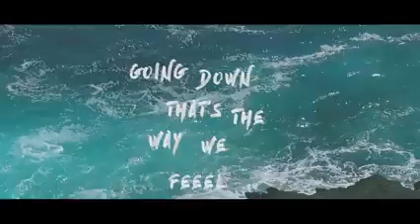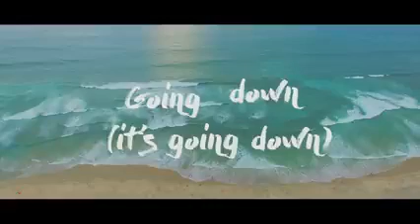Ela Van Wolf Way We Feel Lyric Video